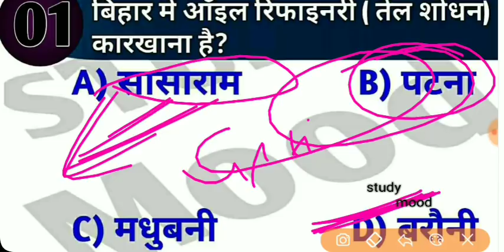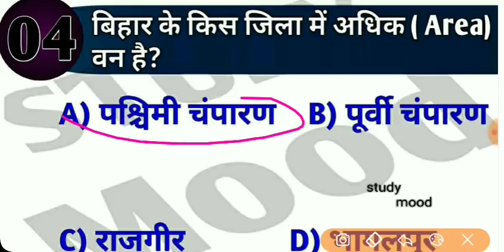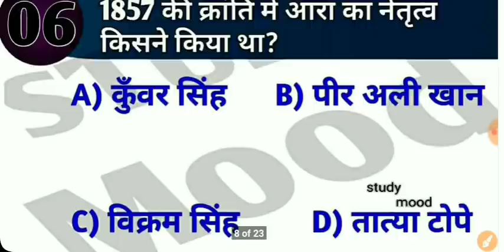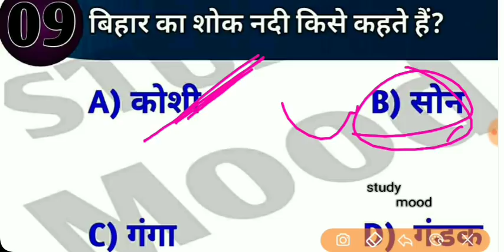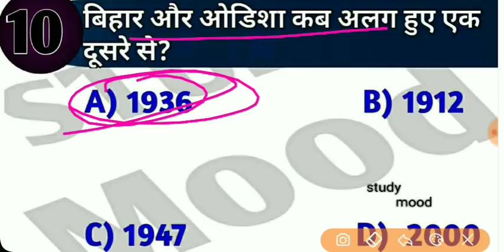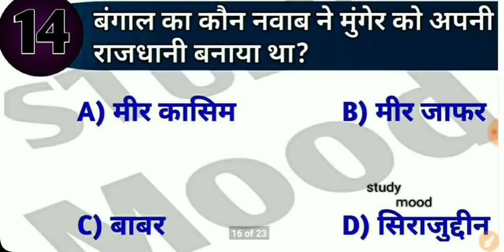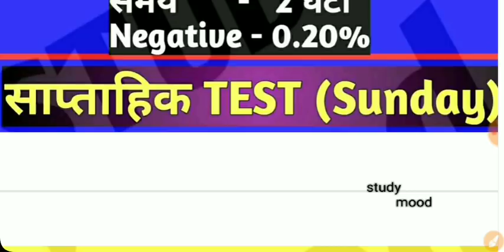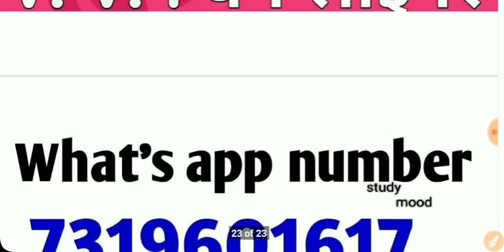MOCK TEST - 2 /Bihar ( बिहार) विशेष / सभी महत्वपूर्ण प्रश्न /Bihar Sub-Inspector /BPSC / Constable